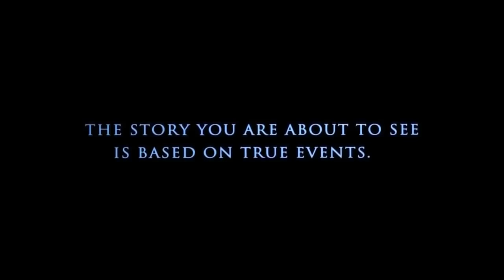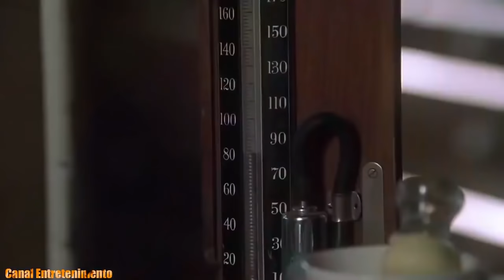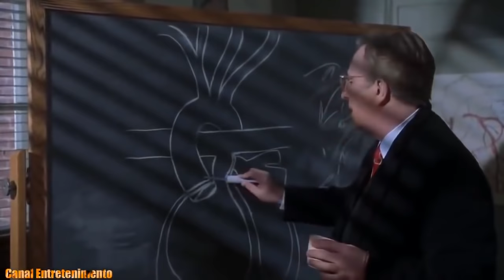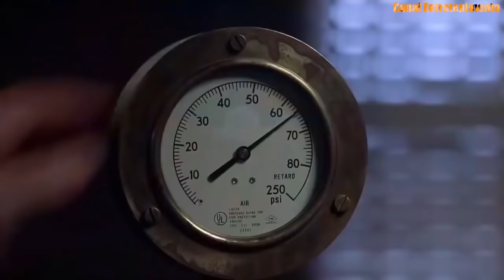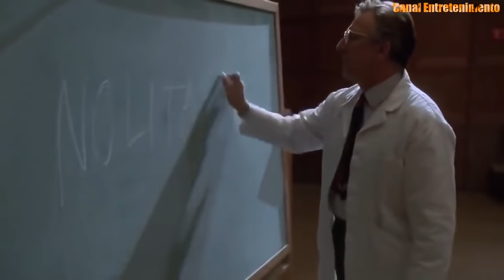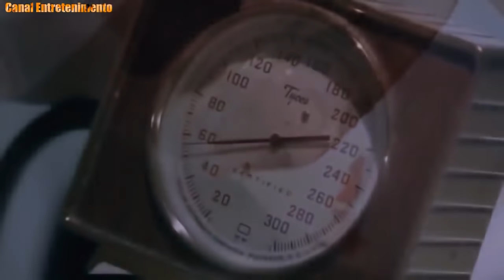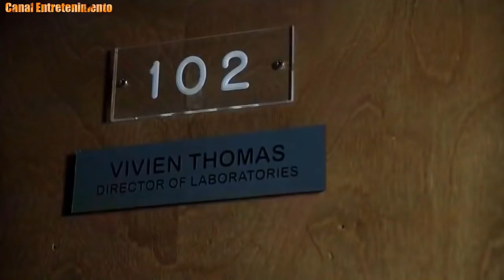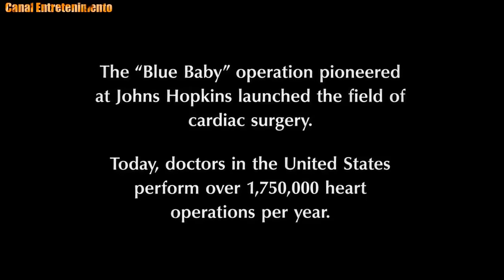Filme - Quase Deuses (Something the Lord Made - 2005) HD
Nashville, 1930. Vivien Thomas (Mos Def) é um hábil marceneiro, que tinha um nome feminino pois sua mãe achava que teria uma menina e, quando veio um garoto, não quis mudar o nome escolhido. Eleé demitido quando chega a Grande Depressão, pois estavam dando preferência para quem tinha uma família para sustentar. A Depressão o atinge duplamente, pois sumiram as economias de 7 anos, que ele guardou com sacrifício para fazer a faculdade de medicina, pois o banco faliu. Thomas consegue emprego de faxineiro, trabalhando para Alfred Blalock (Alan Rickman), um médico pesquisador que logo descobre que ele tem uma inteligência privilegiada e que poderia ser melhor aproveitado. Blalock acaba se tornando o cirurgião-chefe na Universidade Johns Hopkins, onde está pesquisando novas técnicas para a cirurgia do coração. Os dois acabam fazendo um parceria incomum e às vezes conflitante, pois Thomas nem sempre era lembrado quando conseguiam criar uma técnica, já que não era médico.

Direção: Joseph Sargent
Elenco: Kyra Sedgwick, Alan Rickman, Charles S. Dutton mais
Gêneros Biografia, Drama
Nacionalidade EUA